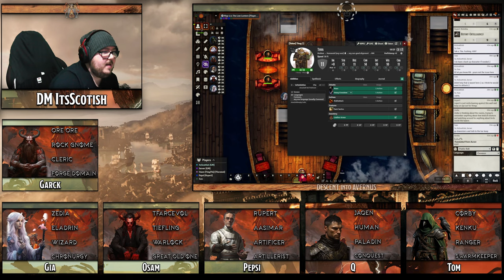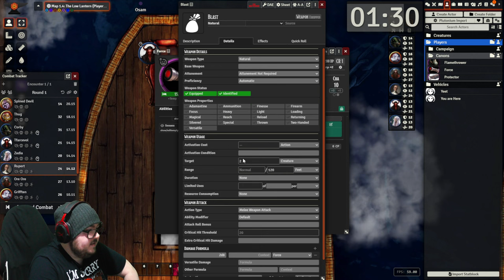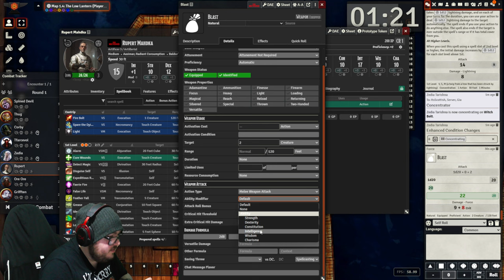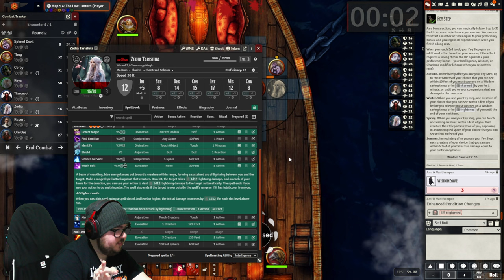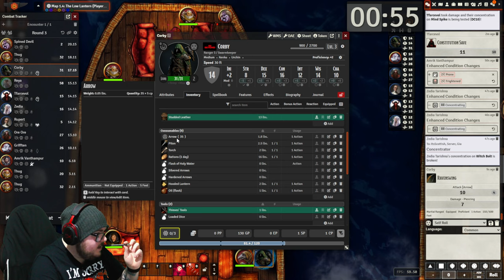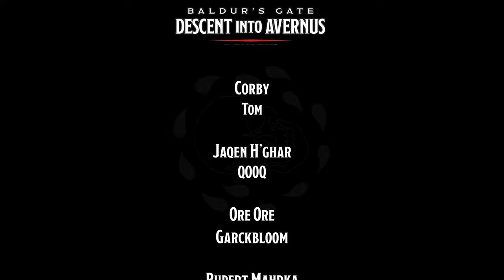Baldur's Gate: Descent into Avernus - Session 7 - Trust Issues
As the party left the warm embrace of the Blushing Mermaid once more for their day to commence, everyone wished to do their own little things before heading out to the Low Lantern Tavern.

Ore Ore went off to try find a shield - he was soon told of a shield that had been stolen, but if he reclaims it, the original owners would GLADGLY part ways with it. Ore used his powers to locate it but to no avail. He then met Corby at Ferguls to get his Mace back. Corby got himself some nice arrows and made a generous donation to the House of Sorrows to get some holy water... then stole some godly symbols.

Tfarcevol and Rupert headed back to Sorcerer Sundries to get some Alchemist tools and some components before meeting at the Low Lantern. This is where the Recon mission began:

Jaqen used his divine senses and smelled a Fiend but could not find it. Cory found some useful tools and witnessed ravens doing un-raven like things. Ore looked in a window and saw all manner of patron. They entered in groups of 2. Ore was introduced to Nine-Fingers Keene who was impressed with his work and gave him a magical deck of cards. Rupert saw Amrik and the party pushed forth.

To cut a long story short, there was some backhand dealings but Amrik asked for Rupert and Tfarcevol to kill someone he deemed "an oxygen thief". It didn't take Corby too long to put 2 and 2 together... the party left the tavern, Rupert only just avoiding being poisoned..

Find me here:
TW: @ItsScottish